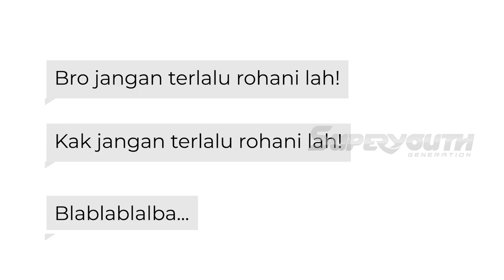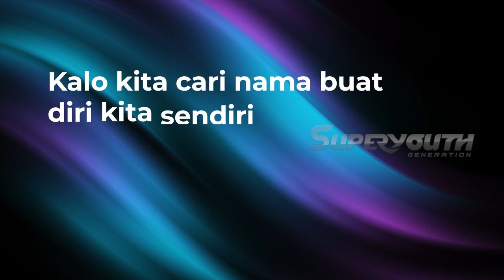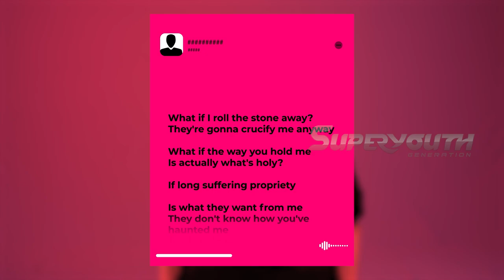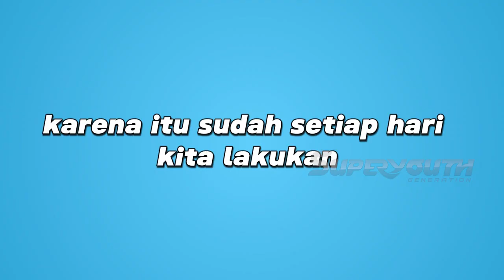Menemukan Tujuan Hidup: Kisah Inspiratif Echa Soemantri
Saksikan kisah inspiratif Echa Soemantri saat menceritakan perjalanannya menyerahkan diri sepenuhnya kepada Tuhan. Dalam episode Inspirasi superyouth kali ini, kesaksian Echa akan memberikan semangat dan motivasi untuk kamu percaya pada rencana Tuhan dalam hidupmu. Jangan lewatkan kisah iman dan ketekunan yang kuat dan membangkitkan semangat ini.

Kalau kamu seorang Drummer, kenapa kamu memilih Drum untuk menjadi sarana melayani Tuhan? atau bahkan kamu belum tau potensi diri kamu? kalau iya hubungi nomor di bawah ini karena Superyouth mau berdoa buat kamu😉

 / superyouth.id

 / superyouth.official